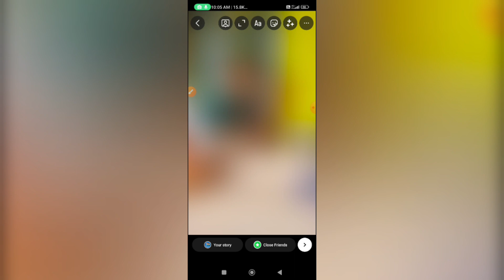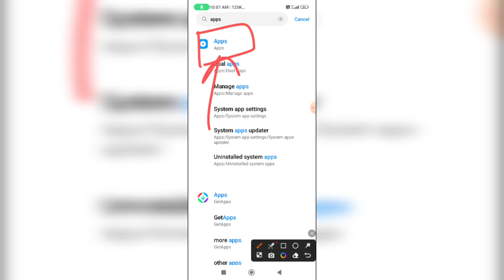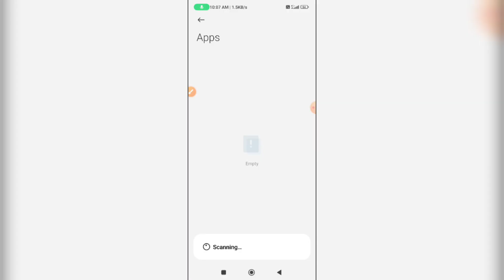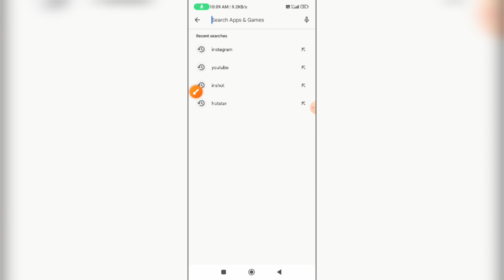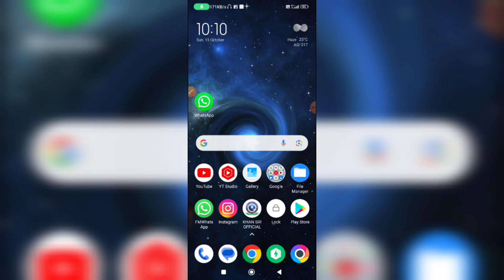Instagram Story Text Option Not Showing|Instagram Story Text Option Nahi Aa Rha Hai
doston Maine aapko es video me bataya hai ki instagram story me aapko text option show nahi ho rha hai to kaise text option laoge.

                           [ rahultechtips01 ]

THANKS.